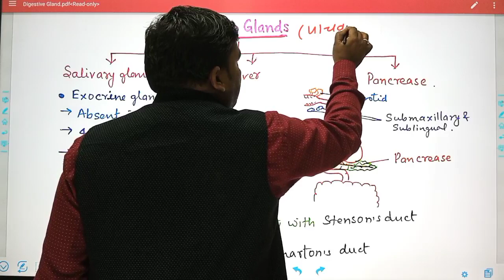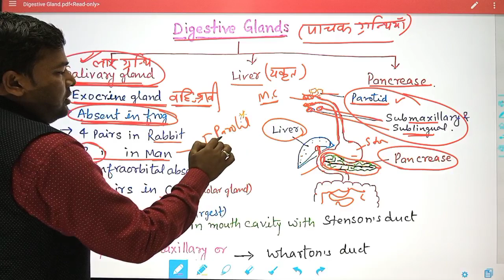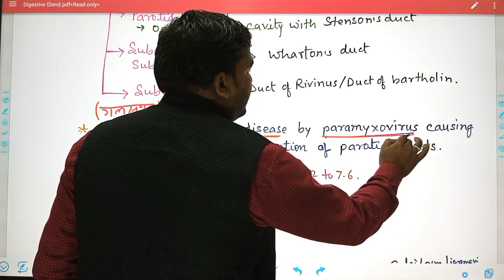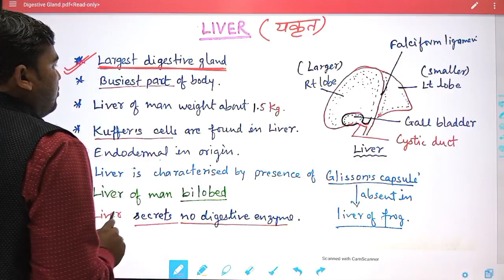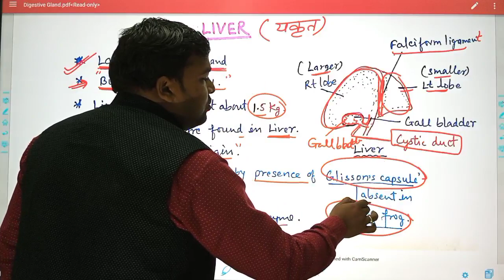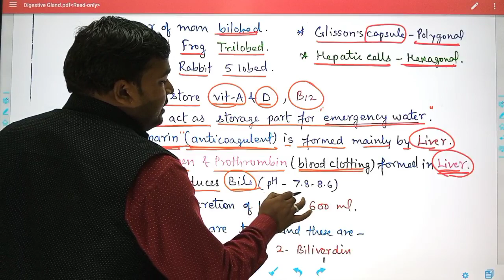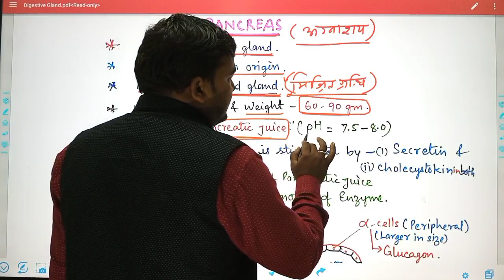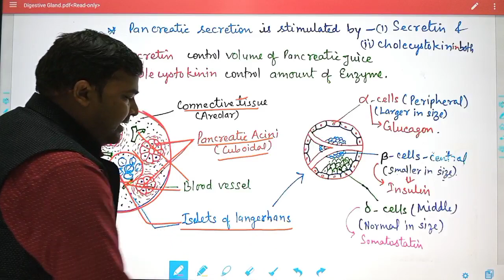TGT PGT BIOLOGY | Digestive Gland | Salivary glands, Liver & Pancreas | Liver structure and function